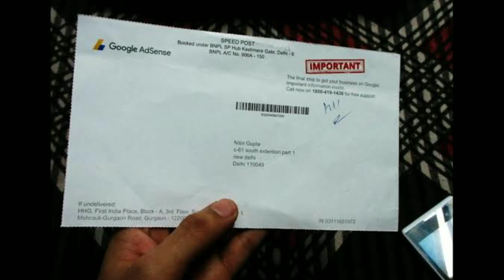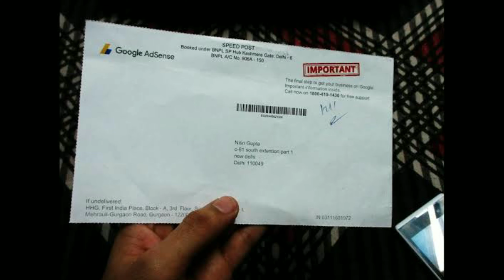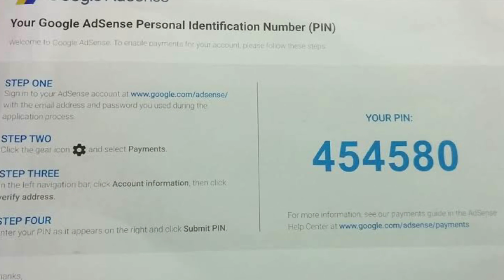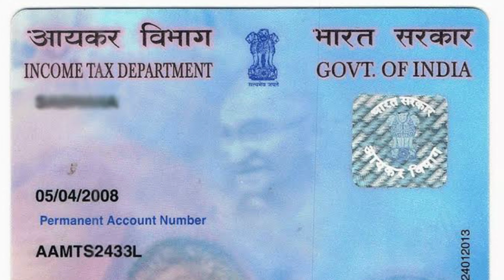Google Adsense Se Judi Important Jankari || Ye Galti Mat Karna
Hii.
Dosto aaj ki is video me maine google adsense se jude kuch important points k baare me bataya hai agar aapko video pasand aaye to video ko zaroor se like kare.